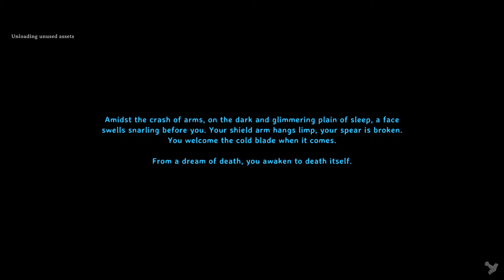Sooo Many Bugs! | Valheim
🔥 Join us for an epic Valheim live stream as we embark on a thrilling adventure in the mystical world of Valheim! 🌲⚔️ Whether you're a seasoned Viking or a newcomer to the realm, this is the place to be for an evening filled with excitement, laughter, and epic battles against fearsome creatures.

🌍 Explore the vast and beautifully crafted landscapes of Valheim with us as we dive into the game's rich lore and discover hidden treasures. From dense forests to treacherous mountains, and eerie swamps, there's always something new to uncover in this procedurally generated world.

Honestly, if you're still reading this, I'll be impressed.

🛠️ Gather 'round as we craft powerful weapons, build impressive structures, and forge alliances to conquer the challenges that await us. Will we face the mighty bosses and emerge victorious, or will we succumb to the perils that Valheim has in store for us? Tune in to find out!

🎮 Interact with our amazing community of fellow Vikings in the live chat, share your tips and tricks, or simply enjoy the camaraderie as we navigate through the enchanting realms of Valheim together. Your input and suggestions are more than welcome!

Gather your fellow warriors, grab your mead, and join us for an unforgettable journey in Valheim!

See you in Valheim, fellow adventurers! Skål! 🍻⚒️